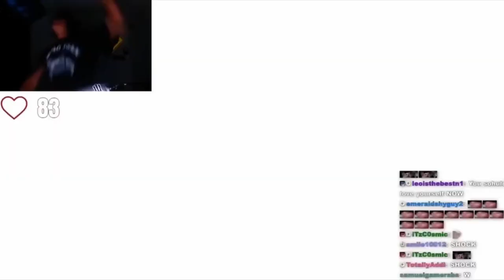[YTPMV] KingSammelot's Jazzy Musical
@KingSammelot I hope you see this, because I put a LOT of effort into this.

Welcome to RedStar Media. We hope you enjoy the video!